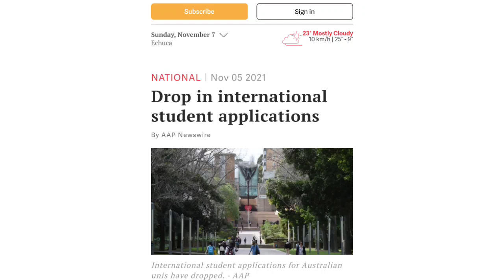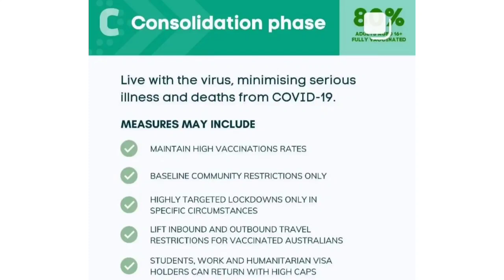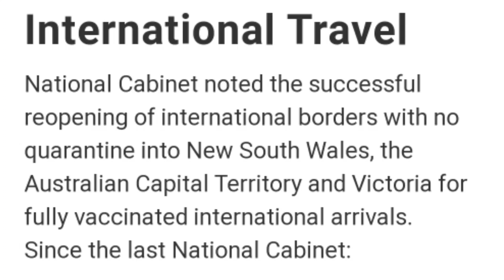International Travel Updates ✅ | Australia Free Quarantine Travel 💯 | Australian Students